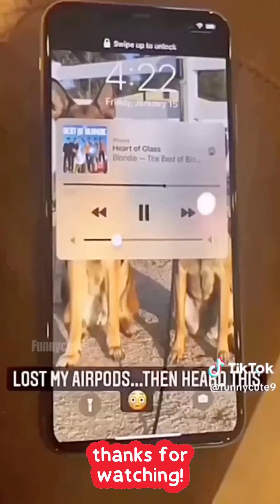Top Hilarious Dogs TikTok Compilation | Laugh with Funny Dog Moments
Laugh out loud with our Funny Dogs TikTok Compilation! These funny pups will make your day.